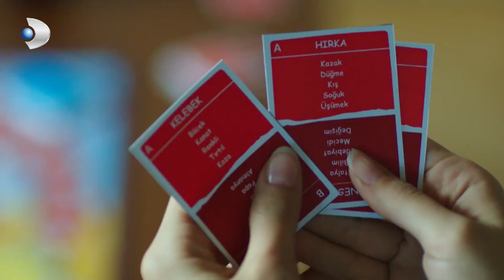Kutu Oyunu Şampiyonu İkizler! - Güneşin Kızları Özel Klip